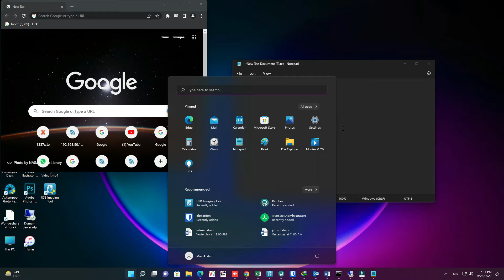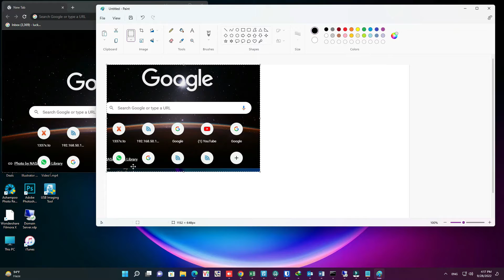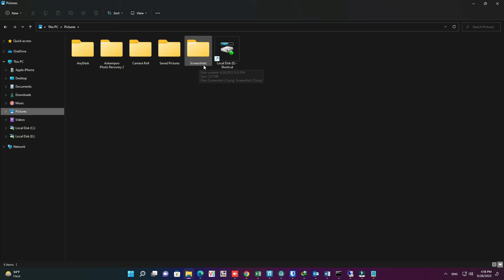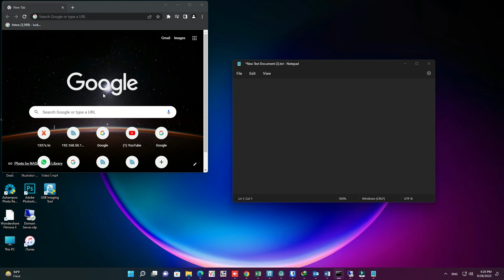How to Take Screen shot | Screen shot on Laptop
Official Hashtag
How to Take Screen shot
Screen shot on Laptop